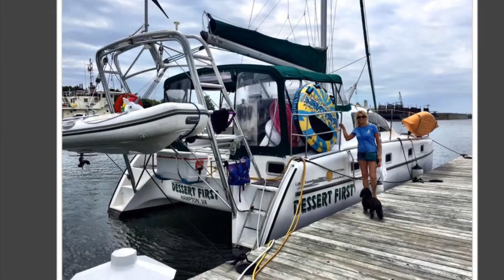Up the Mast -Salt Ponds-Hampton, VA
Debbie goes all the way!